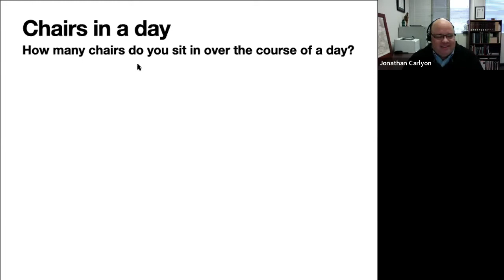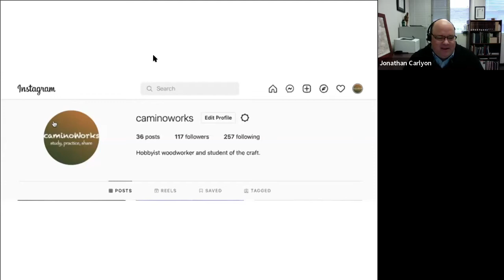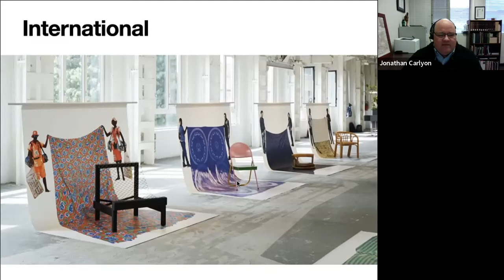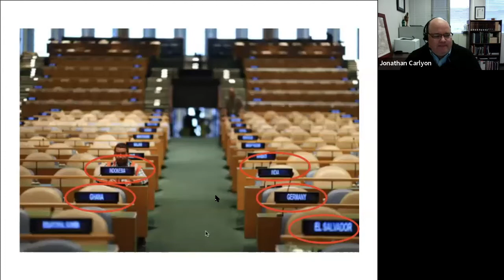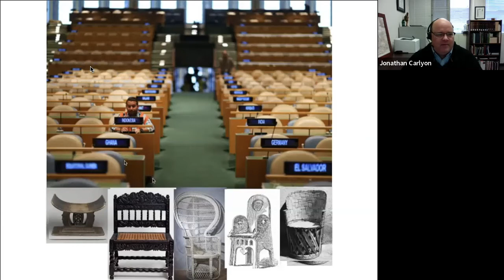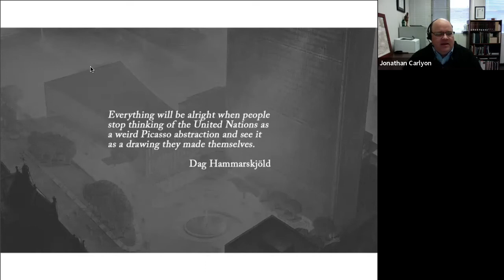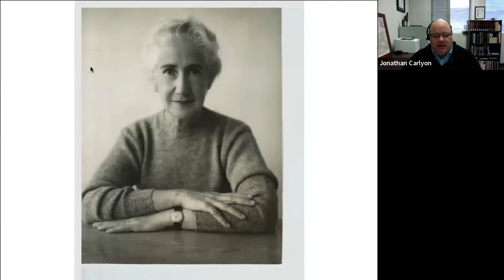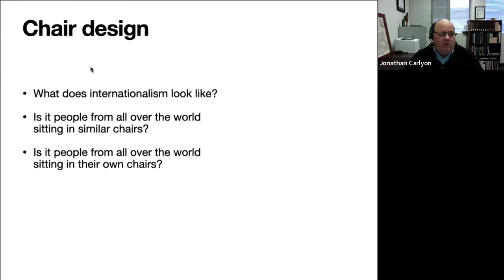Let's Build a Chair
Chairs are seen all over the world, but they are rarely thought of. However, inevitably, when people from different cultures meet, there is a moment when they sit down and talk. By considering what goes into building a chair, we may begin to explore cultural differences from around the world that, nonetheless, are unified by the act of and the physiology involved in sitting. Considerations of how we sit, where we sit, and with whom we sit will provide a point of entry for a discussion on why we sit. International in potential scope for this conference, we will focus on the cultures and languages of the American continent. The participant responses to why we sit will be compared to examples found in various cultures and different historical periods. As an active learning component to the panel, we will attempt to design a chair fit for any international gathering.

PRESENTER BIO

Jonathan Carlyon, Associate Professor of Spanish, Colorado State University

Jonathan is a hobbyist woodworker and student of the craft. He teaches Spanish at Colorado State University. His current research looks at the symbolism of furniture in Latin American literature and culture, especially as it relates to the colonial period.